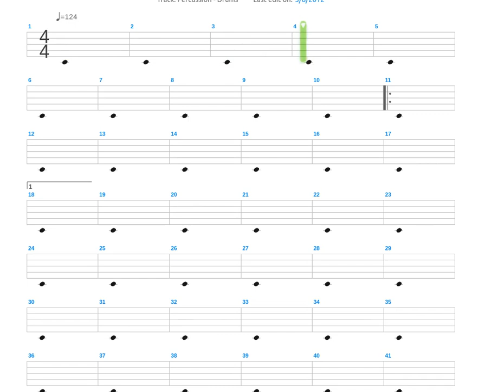Yakety Axe + Chet Atkins + Drum only + Drum tab